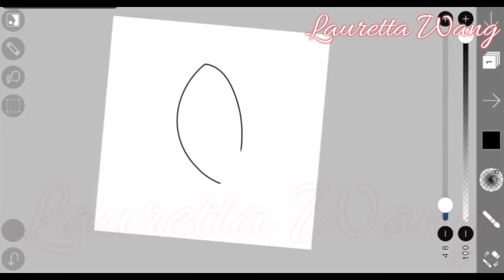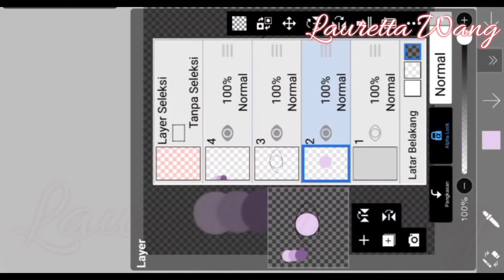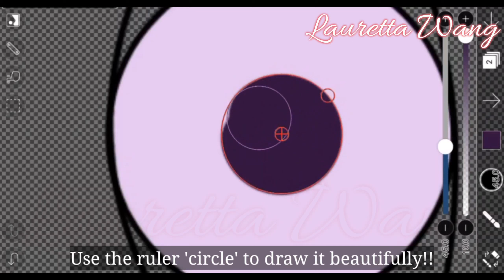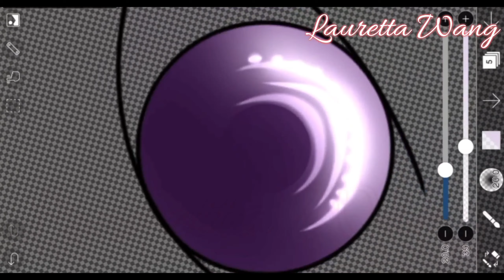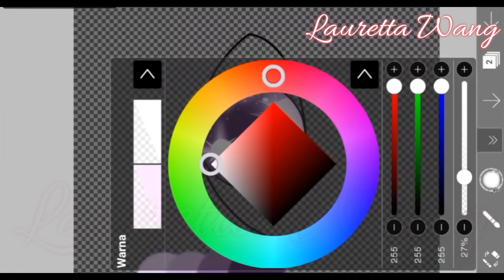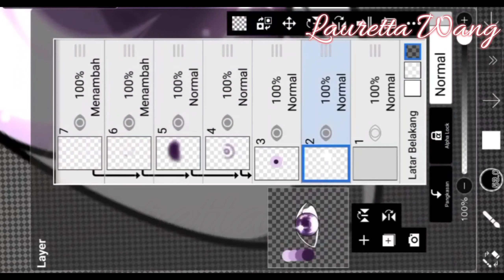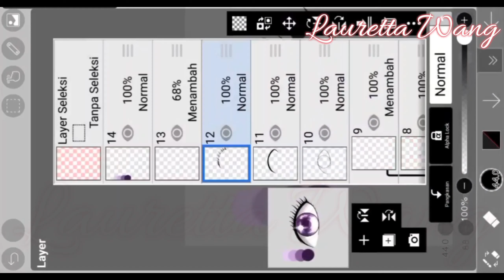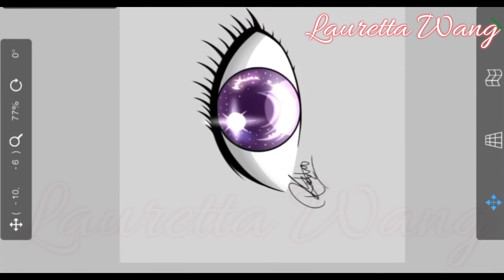Eyes Tutorial | Ibis Paint X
More about Lauretta Wang @

~ MUSIC  ~
XF - Declan DP